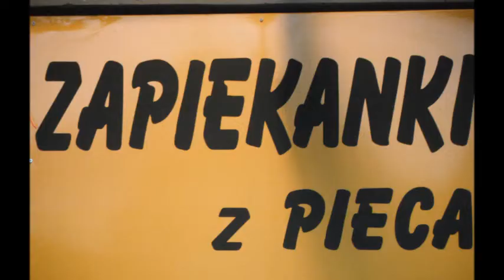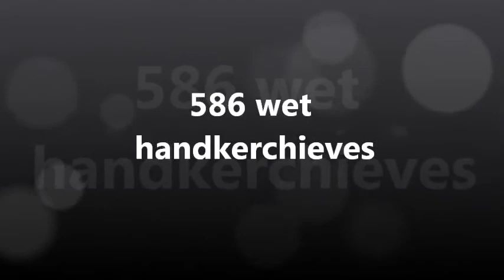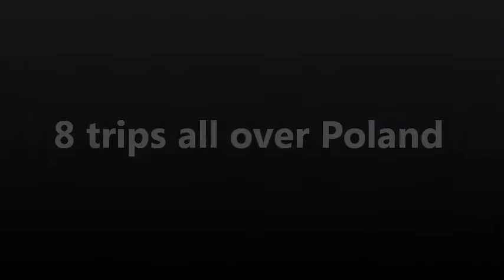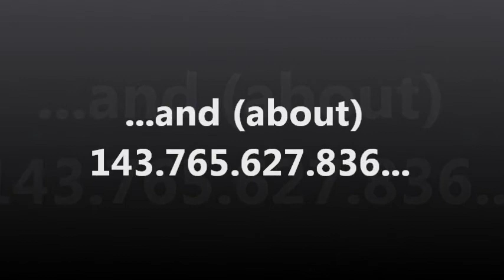What is EVS?